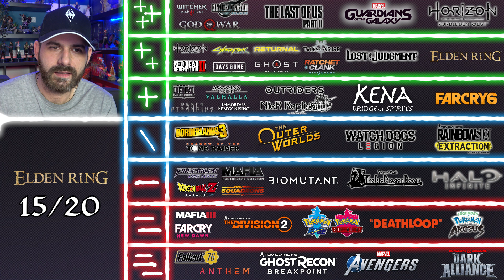Voilà j'ai TOUT fini ! MON AVIS et TEST définitif ELDEN RING !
💥 Me soutenir 💥

🌍 Mes Réseaux 🌍

Id PSN
shadbug
Communauté PSN
Les Buggés